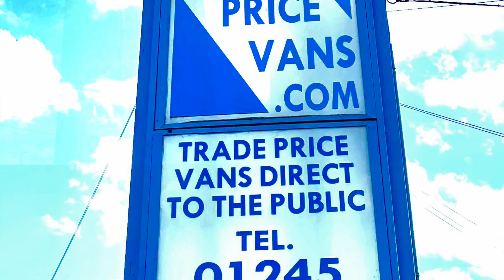2019 (19 PLATE) FORD TRANSIT 350 TIPPER TWIN REAR WHEELS EURO 6 ULEZ COMPLIANT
! EURO 6 ! ULEZ COMPLIANT ! TWIN REAR WHEELS ! BLUETOOTH ! 1 PREVIOUS OWNER ! FULL SERVICE HISTORY !

MILEAGE 35936